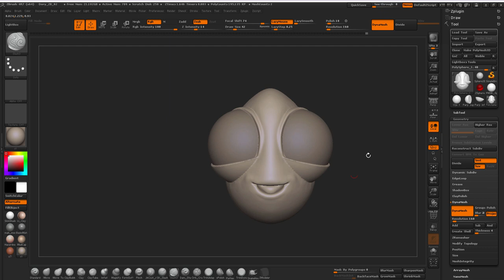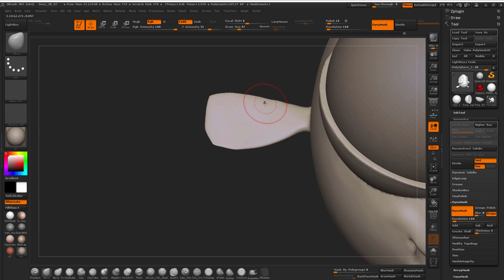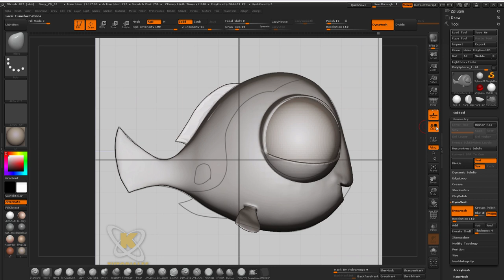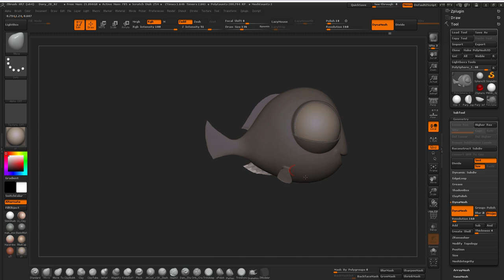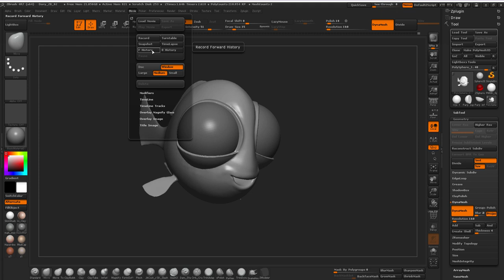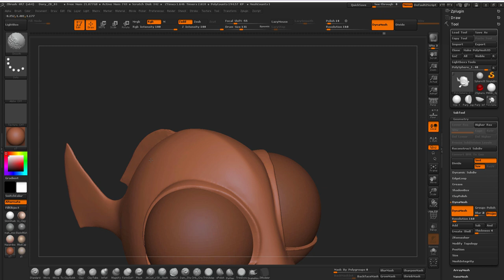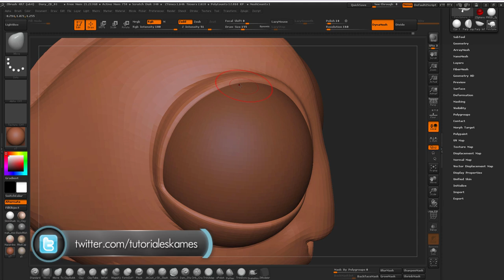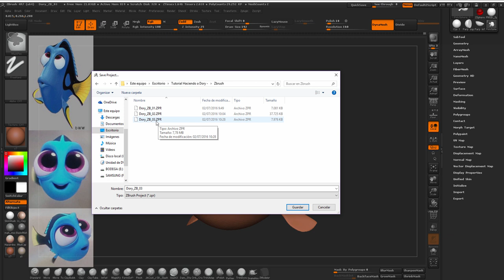Tutorial haciendo a Dory en Zbrush ::: Parte 4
En esta cuarta parte de Haciendo a Dory en Zbrush, crearemos sus aletas laterales y dorsales.